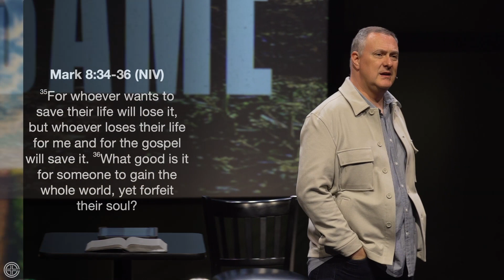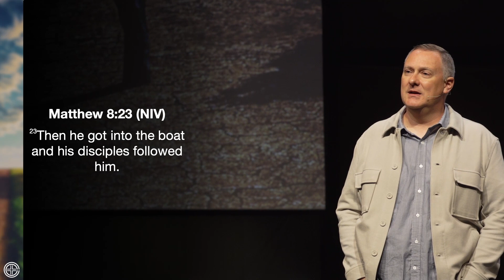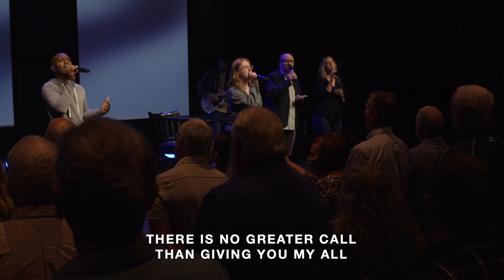No Excuse Disciples (10/1/23)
Jesus is calling. But there are a thousand reasons to put it off. Too busy, too old, too young, financial trouble, relationship conflicts, not smart enough… He has heard it all. He heard it 2,000 years ago, and He still hears it today. But enough is enough. If you are ready to be a disciple, it’s time to drop everything and follow Him. On Sunday October 1, 2023, Pastor Chad Gilligan encourages everyone to be a no-excuse disciple.